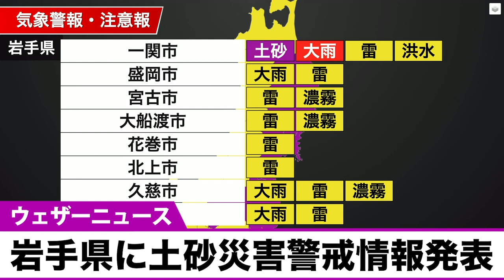岩手県に土砂災害警戒情報発表(2021.7.30)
大気の状態が非常に不安定で、このあとも局地的な雨や雷雨がある見込みです。

岩手県に土砂災害警戒情報が発表されました。

崖の近くなど土砂災害警戒区域等にお住まいの方は、市町村から発令される避難指示などの情報を確認しつつ、少しでも安全な場所へ避難を心がけてください。